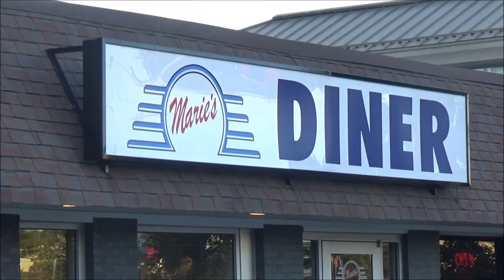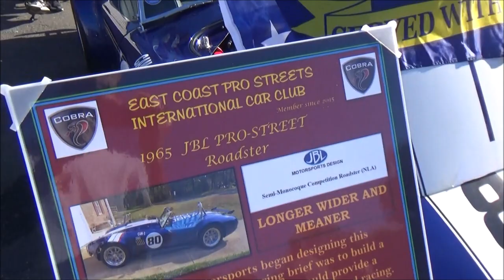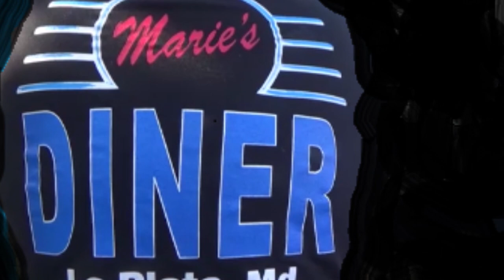Amazing Rides at Maries Diner Saturday Nite Cruz Dreamgoatinc Hotrods Classics Pro Streets and Muscl